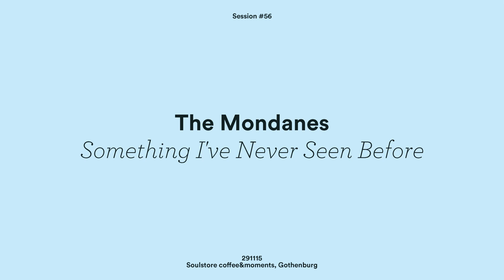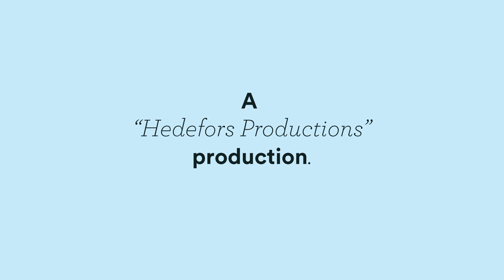The Mondanes - Something I've Never Seen Before [Gothenburg Sessions]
New song in an acoustic version, recorded live. If you want to hear more from us, check us out here:

We met up with Gothenburg Sessions and recorded an acoustic live session of our new song "Something I've Never Seen Before".